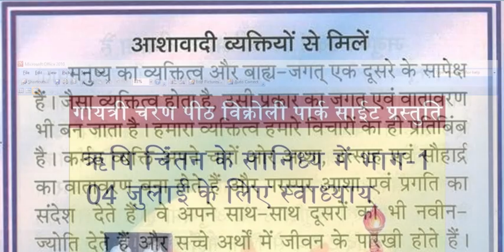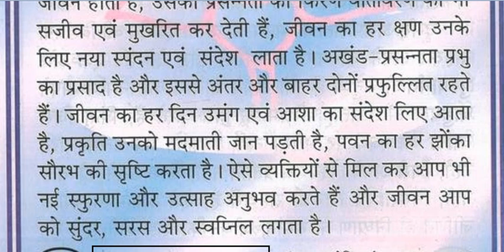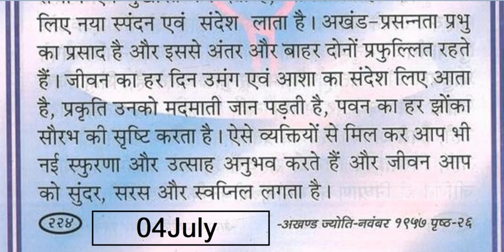04 July स्वाध्याय